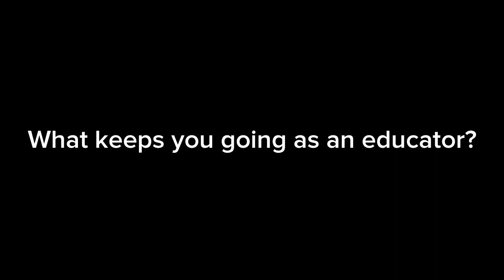What keeps Charles motivated?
Charles Dunlap is a dean of students for Chicago Public Schools, which implements the Second Step social-emotional learning (SEL) program. We interviewed him and learned about the challenges of his job and how SEL helps him as an educator.